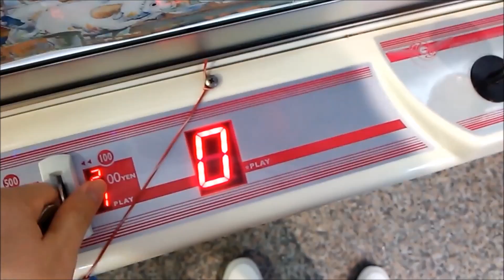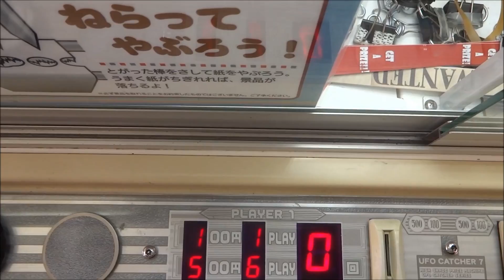UFOCATCHER Movie200～ワールドコレクタブルフィギュア ONEPIECE FILMZ vol.4～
彫刻刀台は撮影難しいですね＾＾；
どうしてもぶれる・・・。

【詳細（details）】
・ワールドコレクタブルフィギュア ONEPIECE FILMZ vol.4
機種（Machine）：Oリング台→カプリチオG-ONEレバータイプ（CAPRICIO G-ONE）
彫刻刀台→UFOCATCHER7
金額（Play Charge）：Oリング台→1PLAY200YEN、3PLAY500YEN
彫刻刀台→1PLAY100YEN、6PLAY500YEN
・景品紹介公式ページ↓

※店名は書き込まないで下さい。（Please do not write in the store name.）